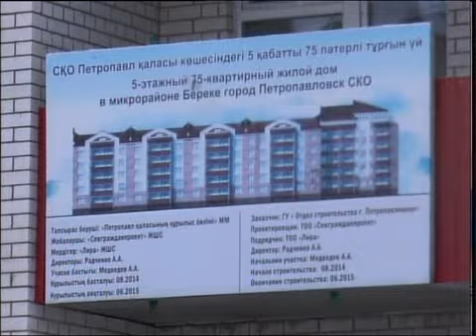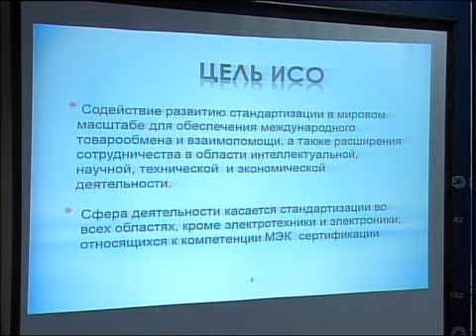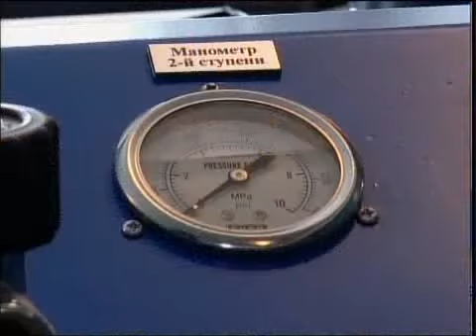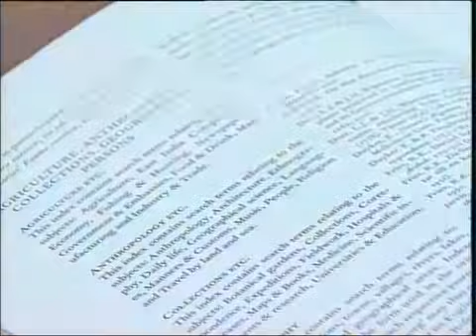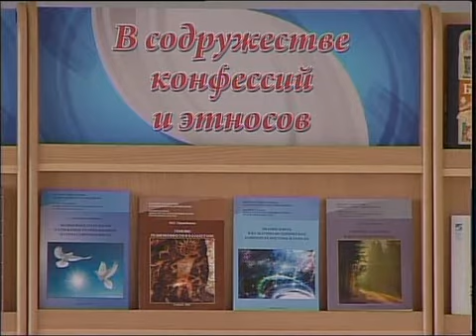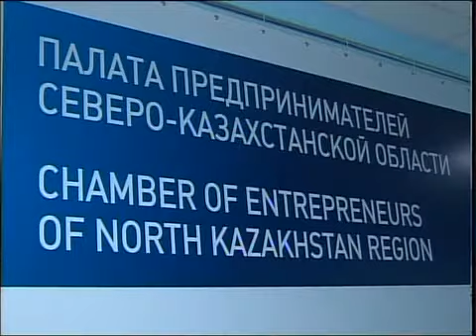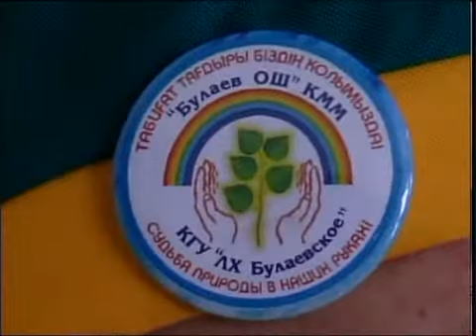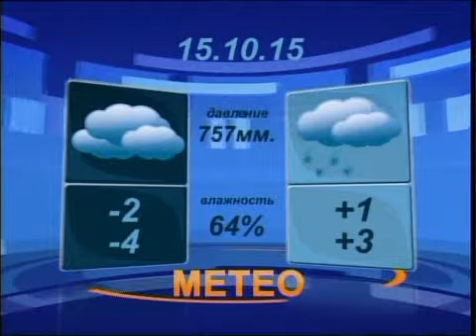ВЕЧЕР РУС 14 10 2015